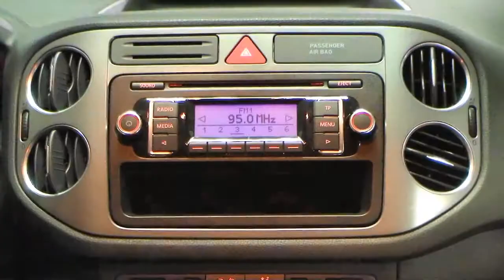Volkswagen Tiguan 1.4 TSI Trend Fun 4 Motion Mountain Grey 9W016035